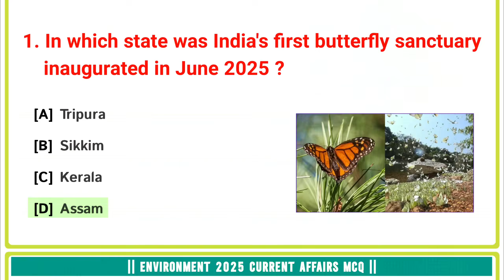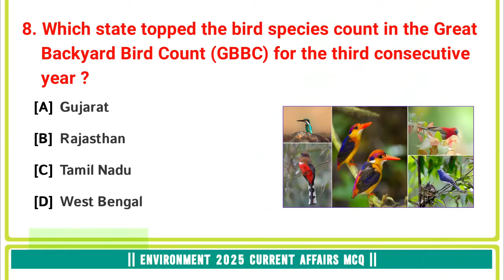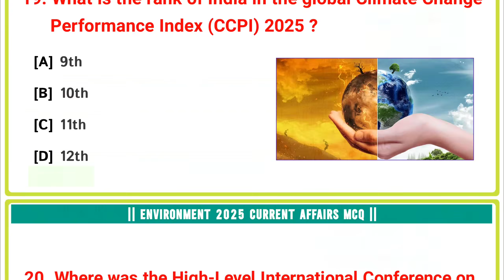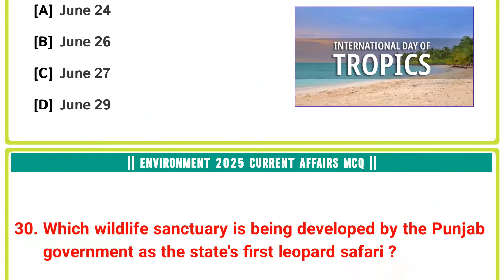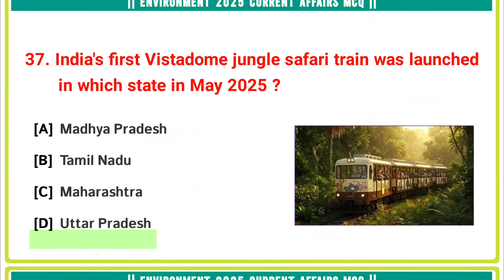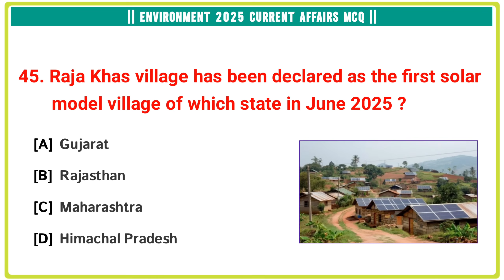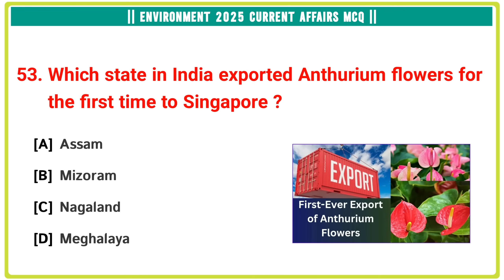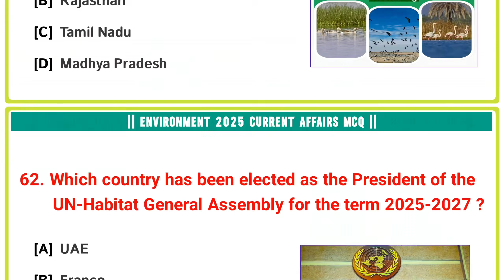Environment 2025 Current Affairs | Environment & Ecology 2025 | 50+ MCQs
environment
environment current affairs 2025
environment 2025
environment 2025 current affairs
upsc prelims 2025
environment in news
environment ca 2025
prelims 2025
environment news upsc
environment news hindi
current affairs environment 2025
environment and ecology upsc 2025
environment 2025 current affairs upsc
environment current affairs 2025 for upsc
ecology and environment
environment & ecology 2025 current affairs